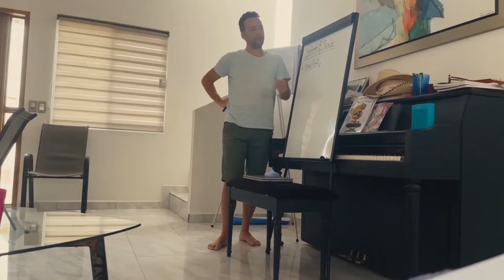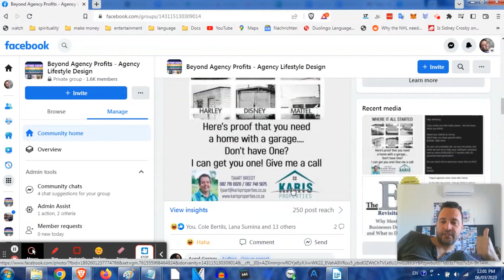42 Successful Agencies Share What’s Working For Them. One Does $50,000,000!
Welcome to the ultimate guide on agency success! In this exclusive video, we dive deep into the strategies and tactics employed by 42 highly successful agencies, each achieving remarkable milestones in their respective industries. But that's not all – we uncover the secrets behind one agency's extraordinary $50,000,000 revenue mark!

Join us as we explore the innovative approaches, proven methods, and insider tips that have propelled these agencies to new heights of success. This comprehensive compilation covers various industries and specialities, from digital marketing to creative design, consulting to technology solutions.

Whether you're an aspiring entrepreneur, a seasoned agency owner, or simply curious about the behind-the-scenes of successful businesses, this video is a must-watch. Get inspired, motivated, and equipped with actionable insights to elevate your agency game!

00:00 - Intro
00:44 - Josh Nelson
01:33 - Dennis Yu
01:59 - Kasim Aslam
02:11 - Jeff Miller
02:40 - Peter Szabo
03:35 - Brittany Filori
04:22 - Jonathan mast
04:44 - Chris Bennetti
05:56 - Charles Sears
06:57 - Aurel Gergey
07:59 - Brad Ferriss
09:05 - Chris Di Giovanni
10:09 - Christian Sawyer
10:54 - Corey Vandenberg
13:22 - Cyle Patnode
13:49 - Dave Miz
14:49 - Dave Pomeroy
15:45 - David Schloss
16:44 - Jason Kanigan
17:50 - Jay Berkowitz
19:28 - JC Hite
20:44 - Jeff Hunter
22:15 - Karen Hite
23:05 - Lana Surnina
24:11 - Lewis Vandervalk
25:31 - Mark Kelly
26:13 - Matt Coffy
27:08 - Matt Mcquinn
28:00 - Matt Thibeau
28:26 - Nathan Hirsch
29:17 - Nathan Zadworny
29:49 - Rebekah Duron
30:54 - Ross Walker
31:12 - Ryan Davies
31:36 - Ryan Doyle
32:23 - Sam Whelan
33:07 - Scott Tocholke
33:58 - Seth Brown
34:54 - Seth Price
35:24 - Tavious Washington
36:31 - Michael Mogill
37:37 - Frankie Fihn

In this video, you will learn also about the following:
👉🏻 Top strategies revealed
👉🏻 Secrets to agency success
👉🏻 Profitable agency case studies

Have questions or want to share your thoughts on this topic?